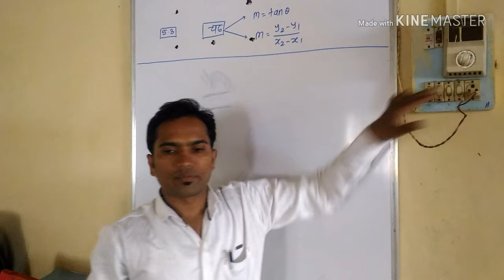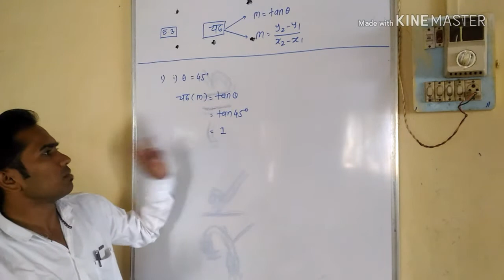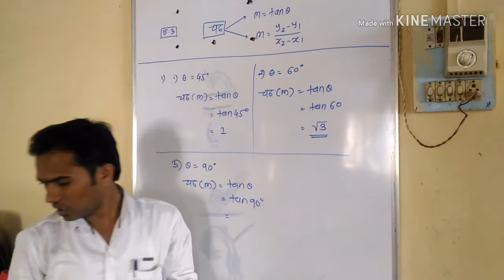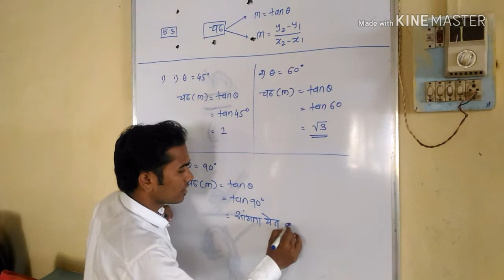दहावी गणित 2 | सरावसंच 5.3 | प्र. 1 ला